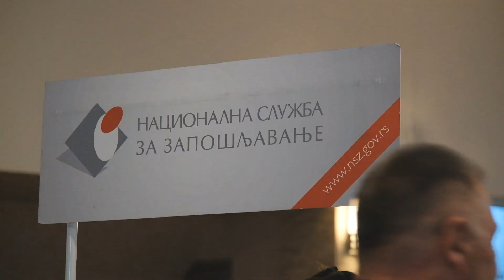Dragana Tončić o značaju Sajma zapošljavanja